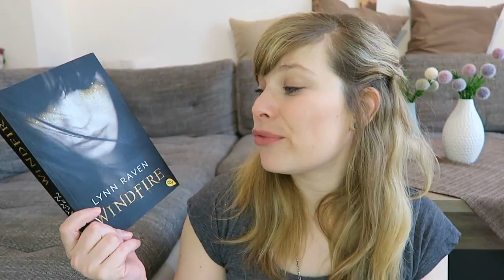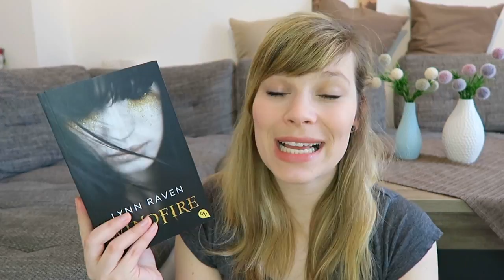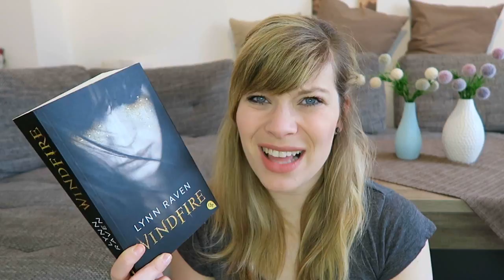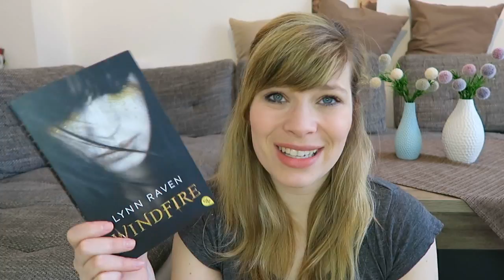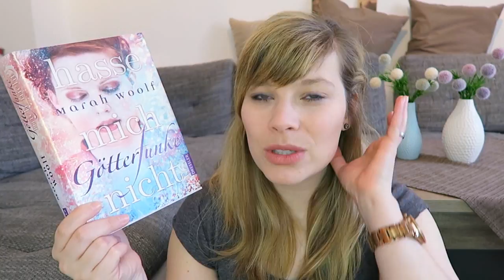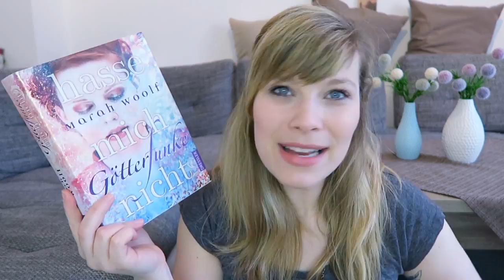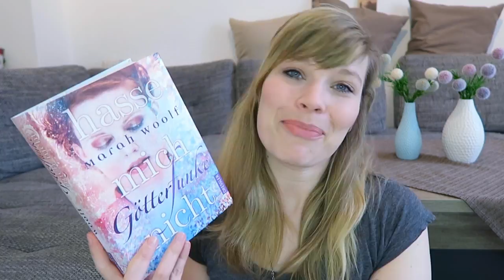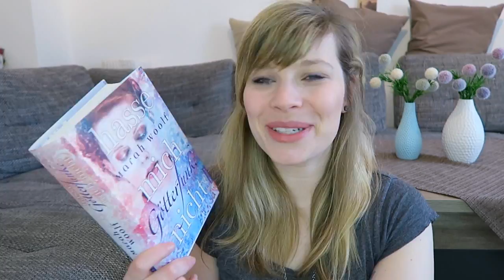Windfire // Götterfunke 2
Die Bücher:

Windfire - Lynn Raven

Götterfunke - Hasse mich nicht - Marah Wolff

Ein Gratis Hörbuch von Audible: